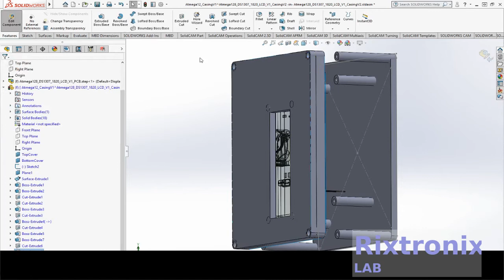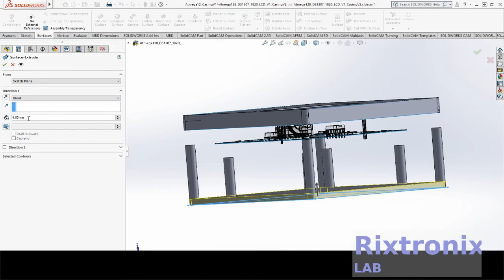How to design Atmega128 LCD DS1307 Case Solidworks Pt21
Comment,Description,Designator,Footprint,LibRef,Quantity

CR2032 Button,,BAT1,Battery CR2032 Holder,Battery CR2032,1
1000uF 50V,,C1,1000uF 50V KEMET,Capacitor 1000uF 50V,1
100uF 16V,,C2,Capacitor 100uF 16V,100uF 16V,1
100nF 0805,,C3, C4, C5, C6, C7, C8, C9, C10, C11, C12, C13, C14, C15,0805,0805 100nF Capacitor,13
LED0805,,D1, D2,LED_0805 3D,LED0805,2
100uH 0805,,L1,0805 Inductor 100uH,0805 Inductor,1
LCD16x2 5V Blue,,LCD1,LCD16x2 Blue 5V,LCD16x2 5V Blue,1
Header 2,Header, 2-Pin,P1,HDR1X2,Header 2,1
Header 5X2H,Header, 5-Pin, Dual row, Right Angle,P2,HDR2X5H,Header 5X2H,1
Header 5X2,Header, 5-Pin, Dual row,P3,HDR2X5,Header 5X2,1
Res,Resistor,R1, R2, R3, R4, R5, R6, R7, R8, R9, R10,0805 Pkg,Res,10
Push Button 4pins,,SW1, SW2, SW3,Momentary Push Button,Momentary tacticle push button 4 pins,3
LM78XX,,U1,LM78XX Regulator,LM78XX Regulator,1
ATmega128-16AC,8-Bit AVR Microcontroller with 128K Bytes of In-System Programmable Flash Memory,U2,64A,ATmega128-16AC,1
DS18B20,,U3,DS18B20 TO-92,DS18B20,1
DS1307 DIP 8,,U4,DS1307 DIP8,DS1307,1
32.768KHz,,X1,Crystal 32768Hz,Crystal 32768Hz,1
Crystal Low Profile 16MHz,,X2,Crystal Low Profile 16MHz,Crystal Low Profile 16MHz,1

3.2V 64Ah pre-welded cell pack 1Pc

7812 Regulator Chip 12V TO-220

7805 5V Voltage Regulator 10 Pieces

3D Printer LCD Module 20x4 1Pc

3D Printer Melzi 2.0 1284P Mainboard PR Usa 1Pcs

1N5822 Diode 10pcs 3A 40V Fast Recovery Schottky diode

3D Printed Look Keo Cleat Thicker Hook Areas 1pair, I've tested for more than 1 year ride